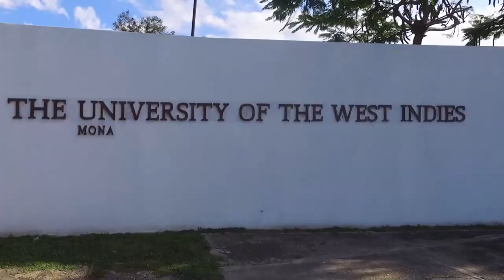CARICOM adopts proposal by Saint Lucia’s Prime Minister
CARICOM Heads of Government have drafted a blueprint for the economic recovery of the region from COVID-19. The Heads have accepted the final report of the CARICOM Commission on the economy, which contains a 12-point action plan in response to COVID-19. Central to that plan is the proposal by Saint Lucia’s Prime Minister for a brand strategy to better enable market penetration.